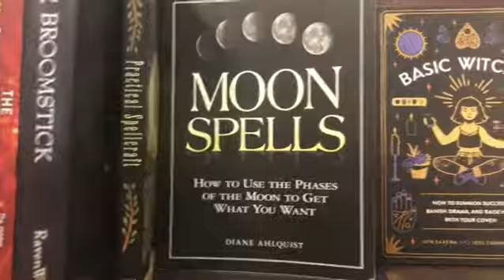Educate yourself with new information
We must never stop learning ! Always grow in your profession .